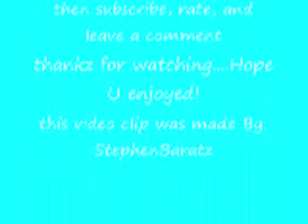Falling In Reverse Make up (Old Version)